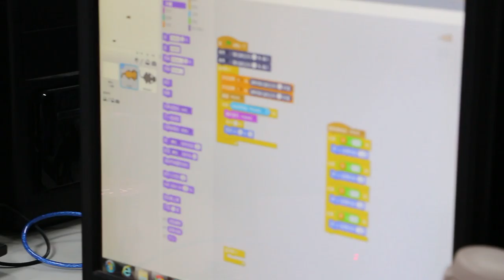1050925 一教ARDUINO就上手研習老師分享12